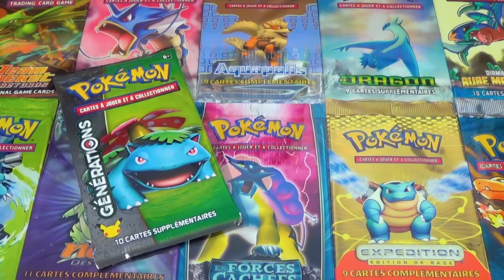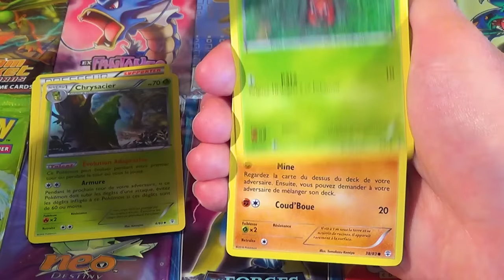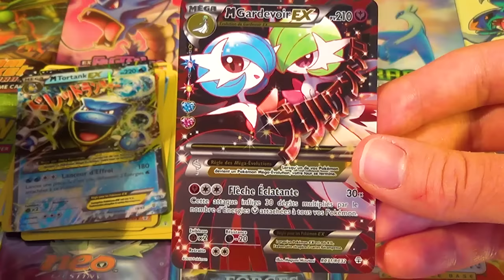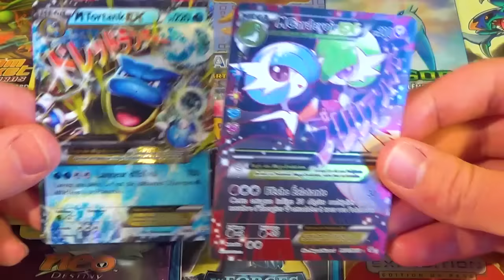[PJ] Ouverture de Booster Pokémon Génération Florizarre - J'AI LA MAIN VERTE !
Booster Pokémon Génération Florizarre ! Ouverture d'un booster Génération Pokémon Florizarre ! J'ai la main verte !

Profite-bien !
☘ Neijann ☘